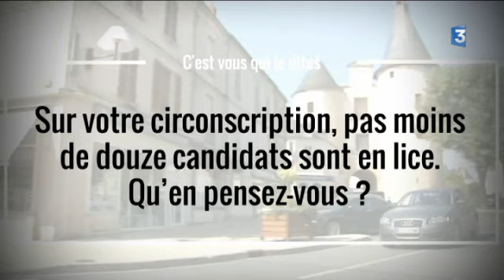C'est vous qui le dites : rencontre avec des habitants d'Issoudun (Indre)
Pour ce numéro de notre série « C'est vous qui le dites » Flavien Texier et Grégoire Grichois se sont rendus à Issoudun, dans l'Indre. L'occasion de parler des élections législatives dans la circonscription de la socialiste Isabelle Bruneau.